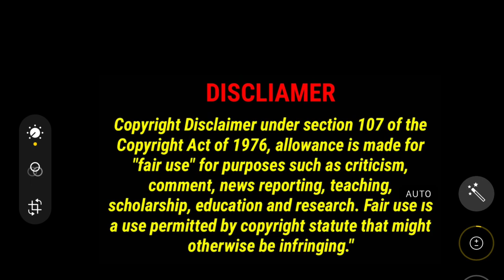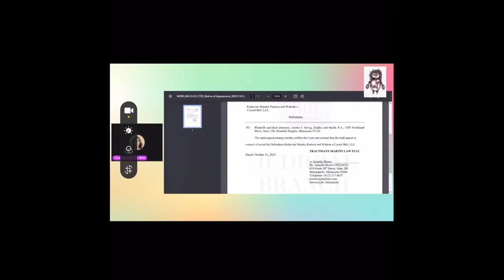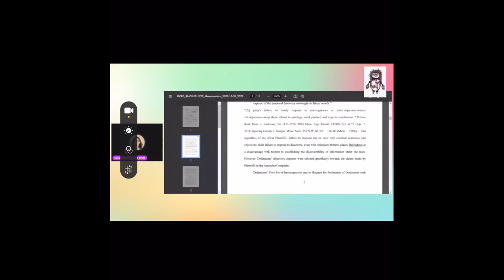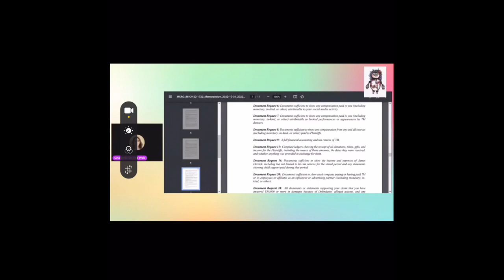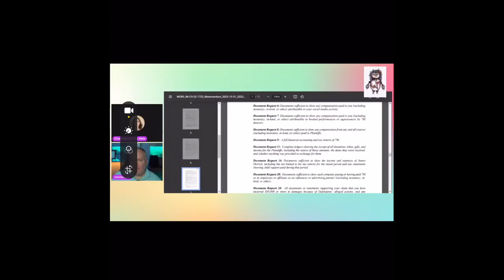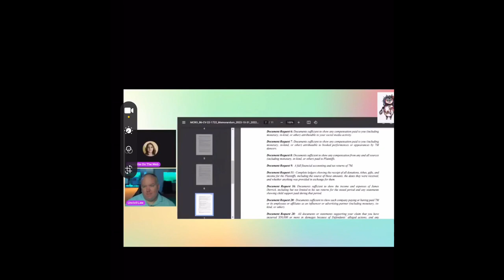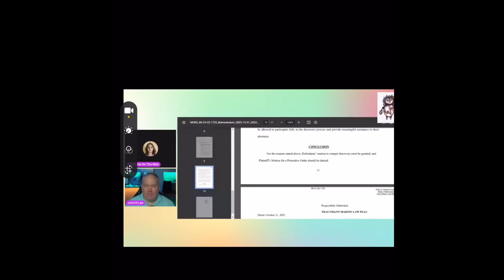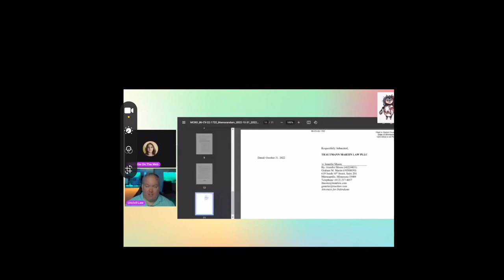Charlotte on the Web stalking anything abt WOAB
Charlotte on the web of course talking kj & her lawsuit,she was hoping for big moment but got disappointed when uncivil law told her it was standard filings, uncivil law